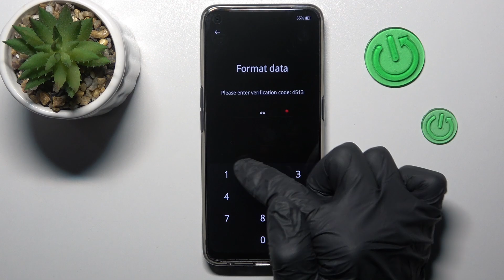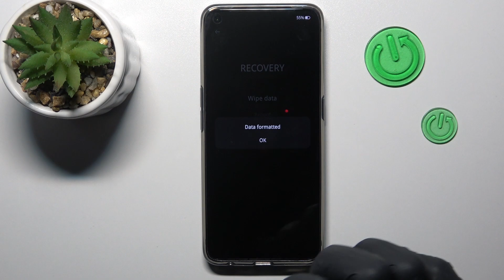Como formatear Realme 9 Pro Plus desde Recovery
Hoy mostramos cómo restablecer de fábrica desde el modo recovery Realme 9 Pro Plus.

¿Cómo restablecer de fábrica el Realme 9 Pro Plusdesde el modo recovery? ¿Cómo restablecer de fábrica los datos en el Realme 9 Pro Plus desde el modo recuperación? ¿Cómo restablecer el Realme 9 Pro Plusdesde el modo recovery? ¿Cómo hacer hard reset del Realme 9 Pro Plus desde el modo recovery?